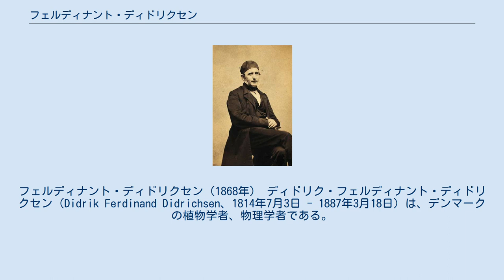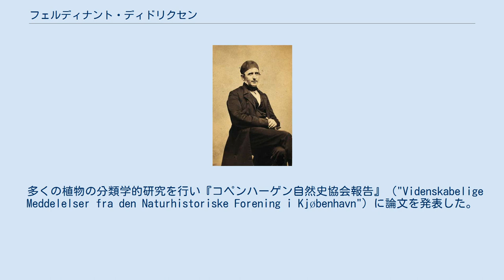フェルディナント・ディドリクセン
フェルディナント・ディドリクセン（1868年） ディドリク・フェルディナント・ディドリクセン（Didrik Ferdinand Didrichsen、1814年7月3日 - 1887年3月18日）は、デンマークの植物学者、物理学者である。
 コペンハーゲンに生まれ、父親は大工であった。
外科学校で医学を学び、1840年に外科医の資格を得た。
1845年から2年間にわたって、デンマーク政府のインド洋の旧植民地などの探検航海を行ったガラテア号（Galathea）の航海に船医の一人として参加し、植物学者のカンフューヴァナー（Bernhard Kamphøvener）の助手としても働いた。
カンフューヴァナーが健康を損ない帰国すると植物の収集はディドリクセンが責任者となった。
1849年に船医をやめ、陸軍で働いた後、1851年から、植物園で働いた。
1858年から工科大学で植物学を教え、アンデシュ・サンデー・エルステッド（Anders Sandøe Ørsted）の後のコペンハーゲン大学の植物学の教授、植物園長になった。
 多くの植物の分類学的研究を行い『コペンハーゲン自然史協会報告』（"Videnskabelige Meddelelser fra den Naturhistoriske Forening i Kjøbenhavn"）に論文を発表した。
 トウダイグサ科の種、Croton didrichseniiなどに献名されている。
 Didr.は、植物の学名で命名者を示す場合にフェルディナント・ディドリクセンを示すのに使われる。